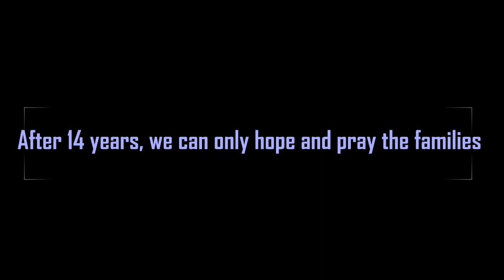Farda Gadirov | Russian Spy, Armenian terrorist or a random attacker? | Oil Academy Shooting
0:00 Introduction
0:09 His upbringing
0:53 Day of incident, April 30 2009. I am truly sorry for stating it was on April 9!
1:44 Trials
3:11 Pistol + Russian ties possibly
4:42 Victims, may they rest in peace

Farda Gadirov on April 30 2009 had a sinister plan to kill students at a college in Azerbaijan.